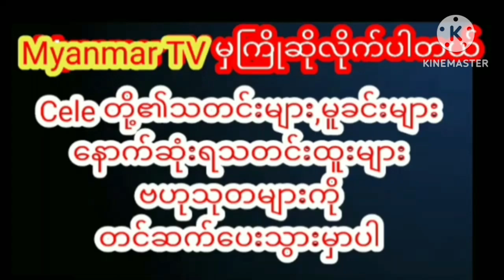အေးမြတ်သူနဲ့သတင်းတွေထွက်နေတဲ့မြန်မာနိုင်ငံရဲ့အချမ်းသားဆုံးခရိုနီသူဌေးcelebrity cele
အေးမြတ်သူနဲ့သတင်းတွေထွက်နေတဲ့